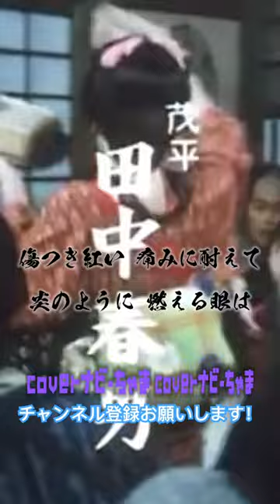杉良太郎さん【江戸の黒豹】チャンネル登録お願いします！